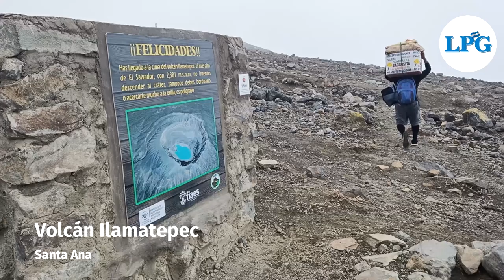El paletero que refresca la cima del Ilamatepec con sus paletas de sabor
José Ángel Bailón, de 55 años, originario de Armenia, Sonsonate, es un paletero que lleva un oasis de sabor a la cumbre del volcán Ilamatepec, en Santa Ana.

¡Visítenos!